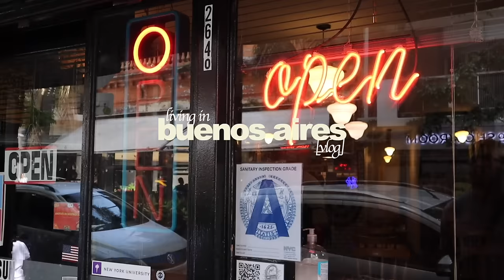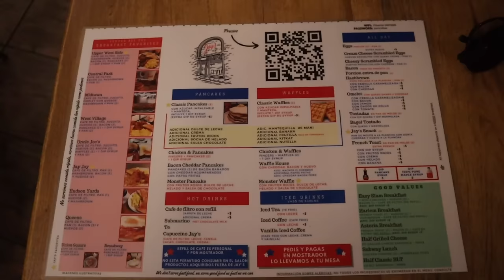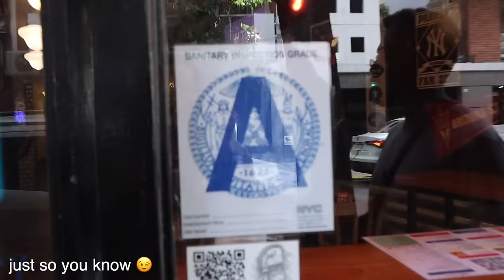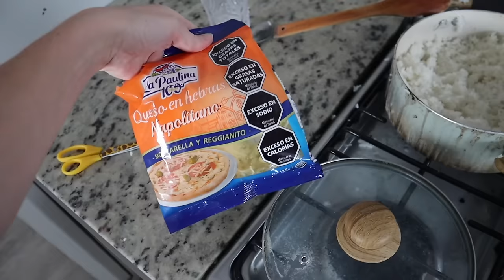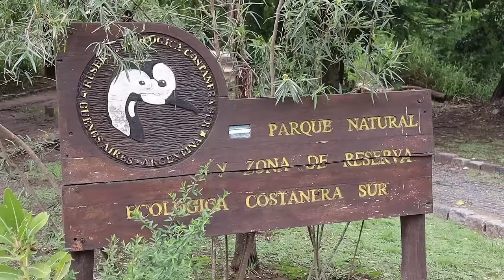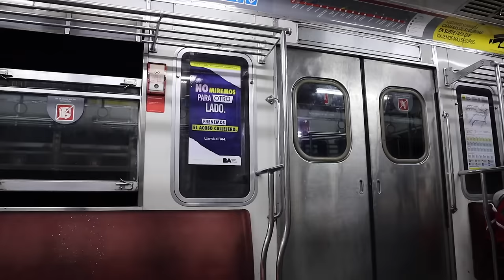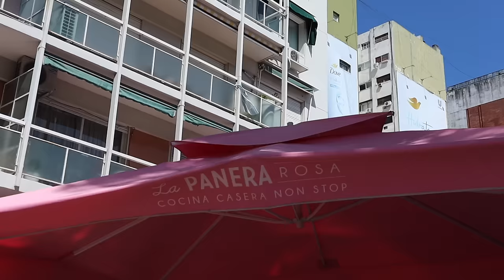LIFE IN BUENOS AIRES, ARGENTINA (a realistic week in my life living abroad vlog)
Spend 7 days living as a digital nomad in the Paris of South America, in Buenos Aires, Argentina! I'm taking you on the ultimate travel guide through this beautiful city. Some places we are going to include: Plaza de Mayo, La Casa Rosada, San Telmo, Recoleta, Markets, Flea Markets, Palermo, Subtes, Belgrano, China Town/Barrio Chino, Cat Cafes, Restaurantes, El Ateneo, Museums/Mueseos, El Malba, Ecoparque, Parks, Zoos, Botanical Garden, El Jardin Botanical, and MORE!

This itinerary for Buenos Aires, Argentina 2024 includes tips, tricks, pros, cons, and more from an American from the US living as a digital nomad abroad in Buenos Aires, Argentina. I just moved here!! I'm sharing some must do activities and foods you must try for tourists thinking about visiting or moving to Buenos Aires, Argentina in this Buenos Aires, Argentina travel vlog! (vlog)

♪ Butter (Prod. by Lukrembo)